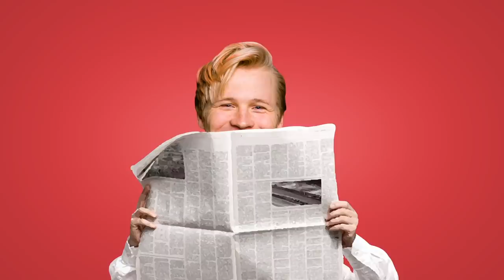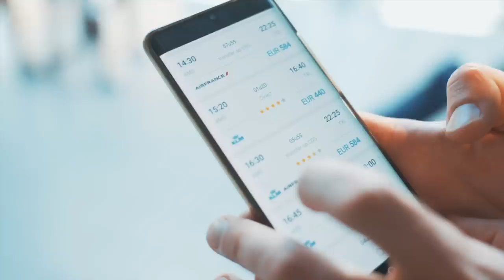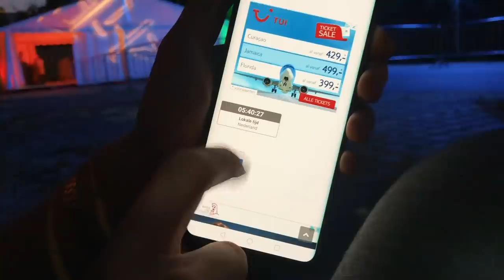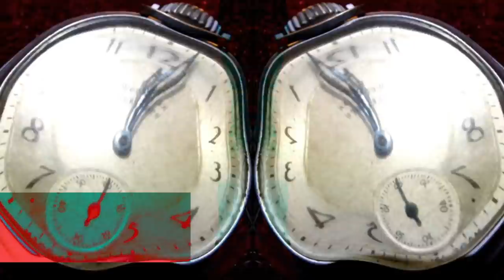24 UUR LANG EEN VREEMDE STALKEN | #3 GEKKENWERK | Kalvijn